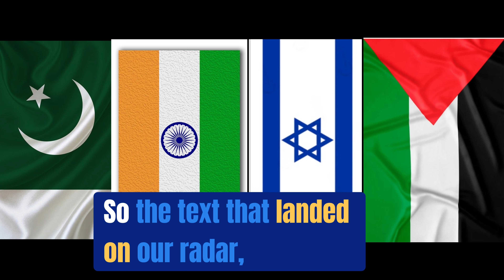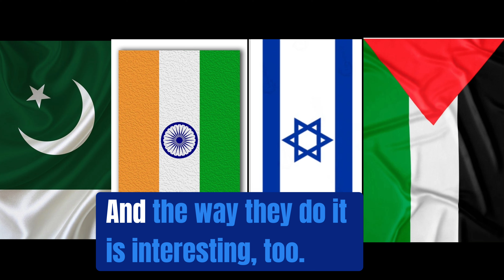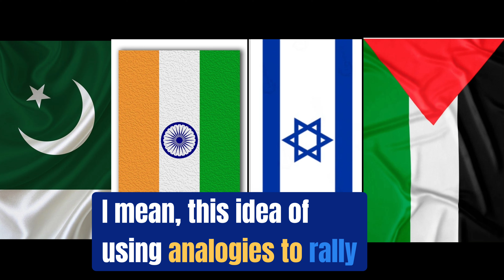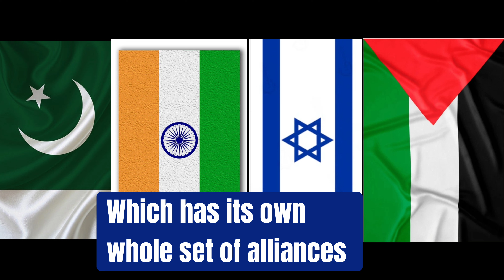Pakistan Conflict With India.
Situation is more serious cause of recent Indian Activities of Israel and Indian involvement on Palestine Issue.